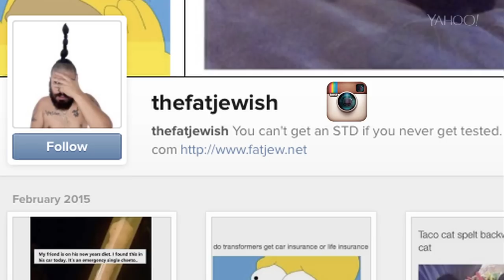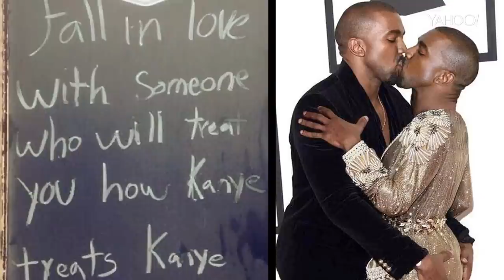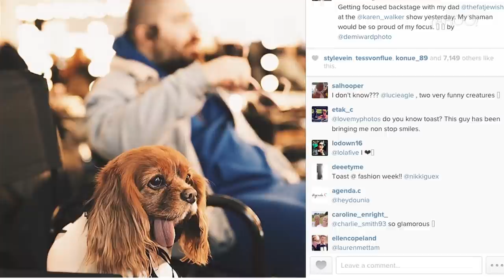Katie Couric Interviews The Fat Jewish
The Fat Jew and Katie Couric sat down to get pedicures and discuss all types of awesome stuff. BECAUSE THEY ARE BEST FRIENDS AND THAT'S WHAT BEST FRIENDS DO